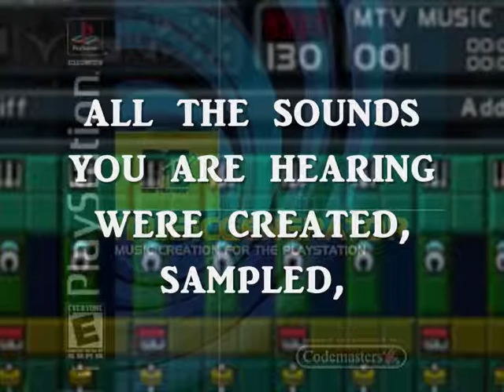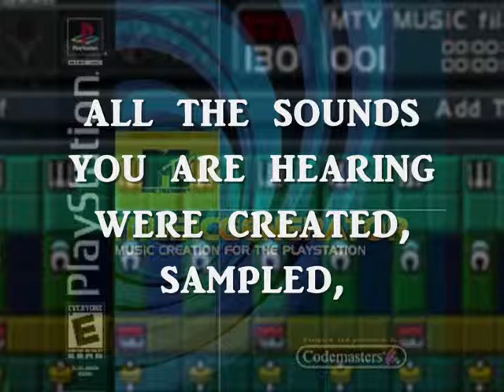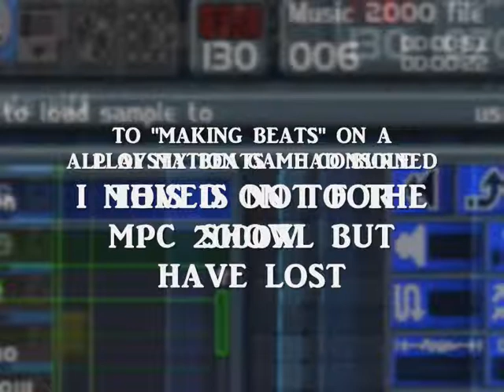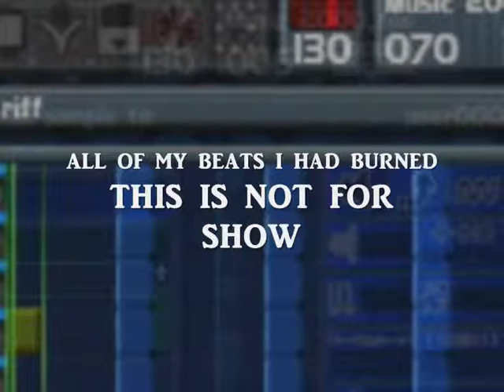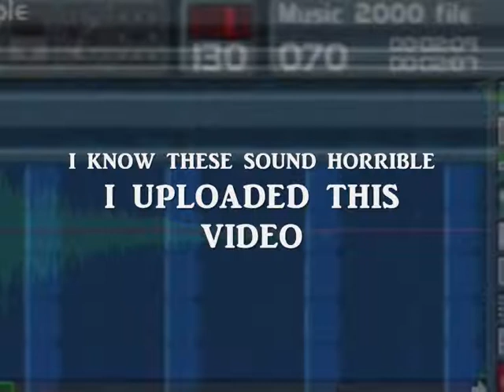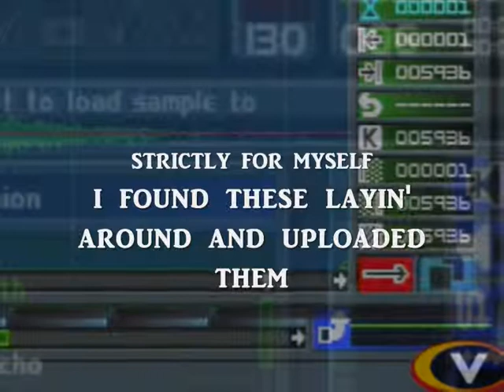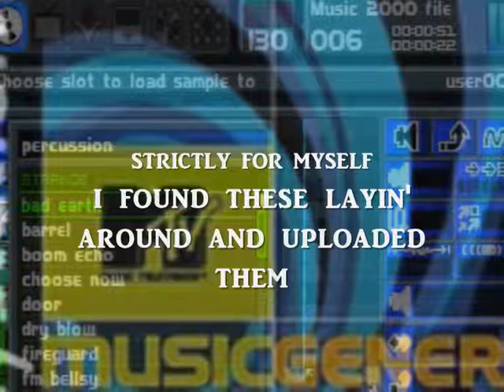the 92503 files | PlayStation MTV Music Generator Beats (1999) | Test Beats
old beats made on my first ever vehicle to begin making beats